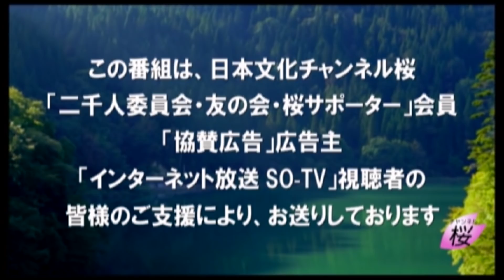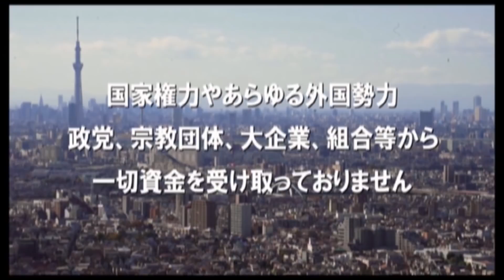【沖縄の声】どうなる”孔子廟訴訟”！？/「孔子廟訴訟」と「第二次孔子廟訴訟」の本質と争点[桜R3/1/19]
令和3年1月19日火曜日の『沖縄の声』。1月20日ついに孔子廟訴訟が最高裁にて最終弁論が開かれる。本日は孔子廟訴訟、そして第二次孔子廟訴訟の本質と争点について、ゲストに原告のお二人と弁護士の徳永信一氏をお招きして番組をお送りします。

又吉康隆ブログ「沖縄に内なる民主主義はあるか」

出演：
　　　又吉　康隆（沖縄支局キャスター）
　　　金城　テル（沖縄支局キャスター・孔子廟訴訟原告）
ゲスト：
　　　徳永　信一（孔子廟訴訟　原告弁護士）
　　　上原　義雄（元中学校教諭/第二次孔子廟訴訟　原告）